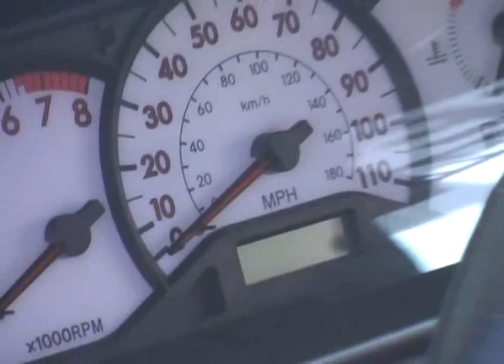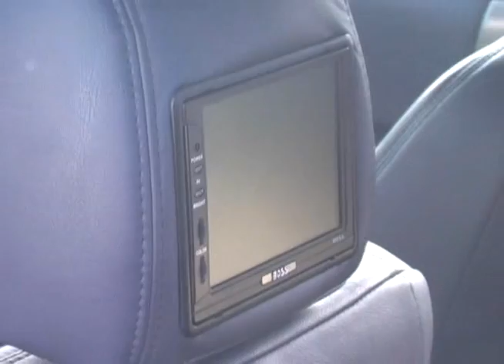Hot Imports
2003 Corolla